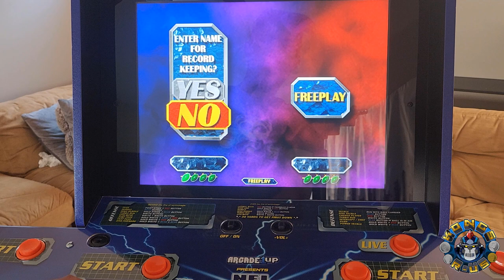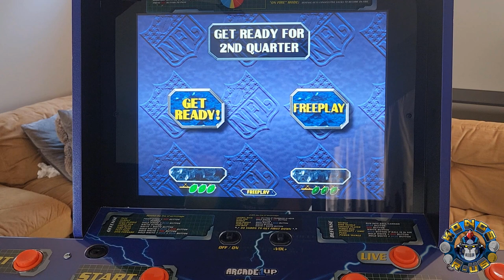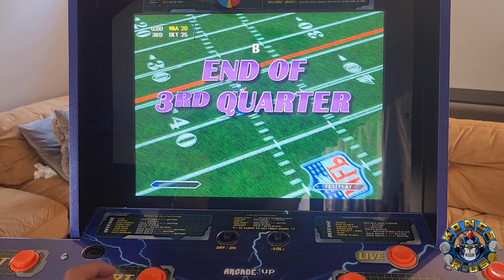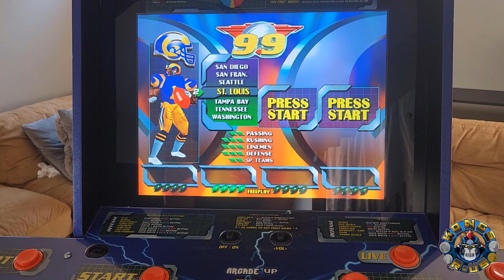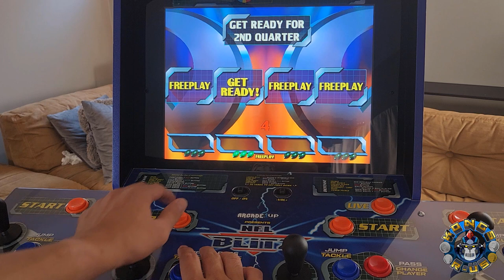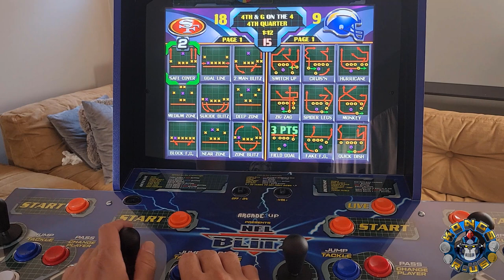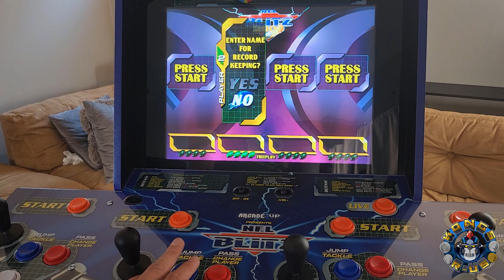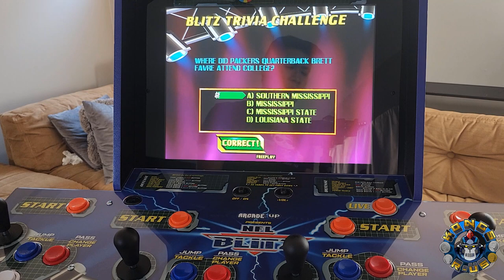37 Mins of RAW Arcade1Up NFL Blitz Game Play | Full 4 Quarters of Blitz, Blitz 99, Blitz 2000 Gold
Let's check out some complete game play of the Arcade1Up NFL Blitz Legends. This is a retail cabinet that was purchased, however this is still an early version of the game play that may get additional updates prior to official release and onward.

0:00 NFL Blitz Legends
13:21 NFL Blitz 99
24:22 NFL Blitz 2000 Gold Edition